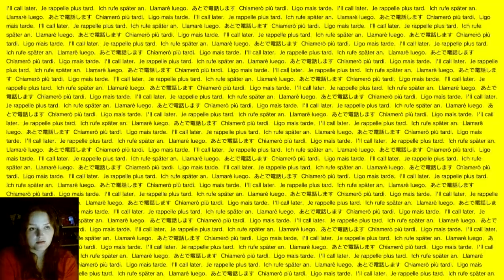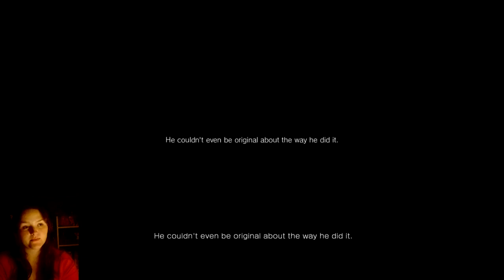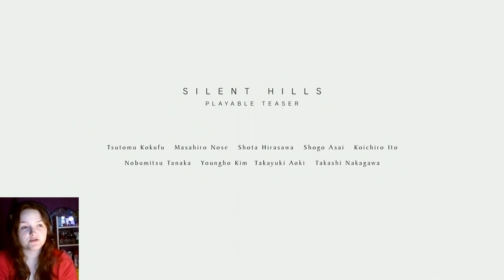P.T. [Demo] Kudy z kola ven?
(od 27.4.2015 je Silent Hills zrušeno. od 29.4. je P.T. z PS4 odstraněno. Možná se pracuje na něčem jiném, možná se na tom pracuje tajně a možná se místo práce hádají. Nechme se překvapit)

P.T. neboli Playable Teaser je hratelná ukázka plánovaného pokračování známé hororové série Silent Hill - Silent Hills. Naším úkolem je řešit hádanky a správným postupem dojít k cíli. Ocitneme se v bytě, ze kterého není cesty ven a s každým příchodem se nám naskytne ještě hrůzostrašnější zážitek.

P.T. český komentář
P.T. CZ/SK Let's Play